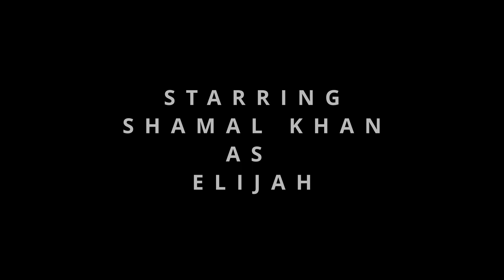Survivor's Guilt | Short-Film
Thank you to everyone who took part in this!

Director: Emily Heighton
Assistant Director/ Producer: Luke Everest
Cinematographer: Eleni Mcclain
Scriptwriter/ Art Director: Ailish Pinkham
Casting Director: Joe Marshall

Music composed and produced by Samuel Heighton

Actors
Maddy: Tyla Johns
Elijah: Shamal Khan

Sound Operator: Hugo Usher-Sparks
Continuity Supervisor: Nicola Botha
Runner: Chris Chesney
Makeup Artist: Xenia Liu